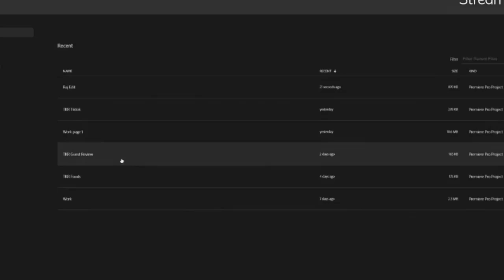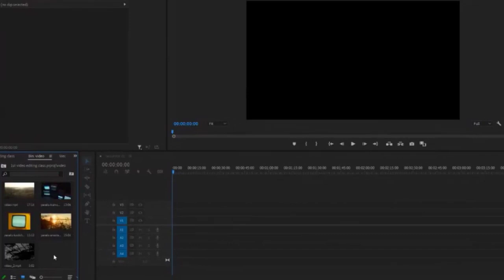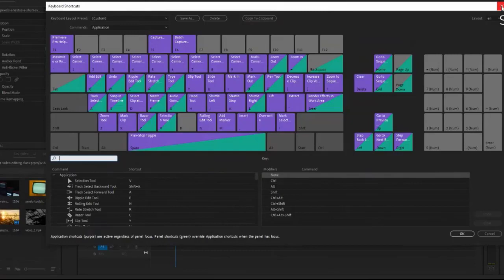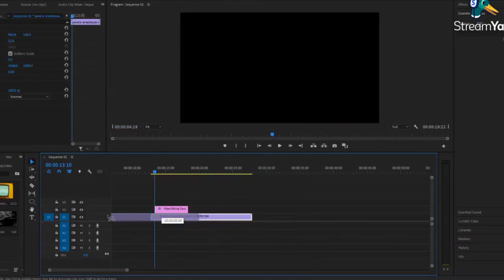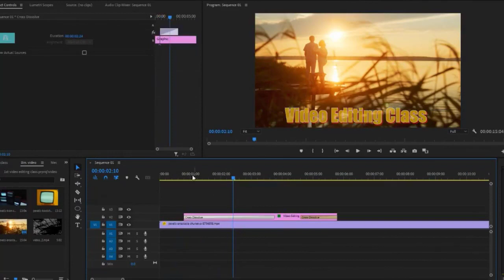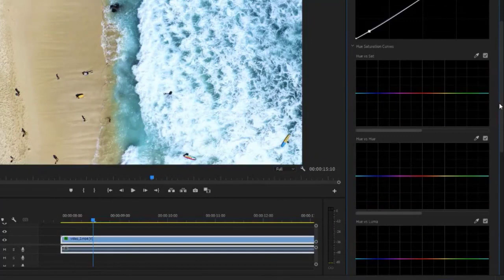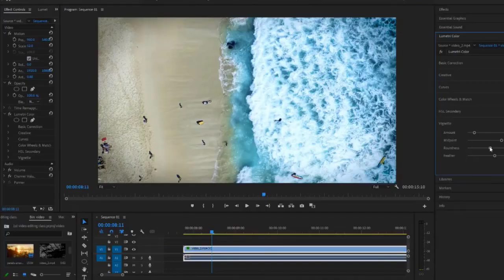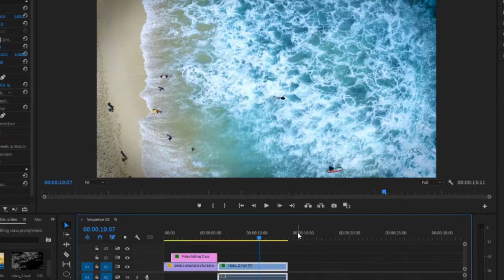Adobe Premiere Pro | Class 1 | Complete Video Editing Course | Adobe Premiere pro Tutorial in Urdu